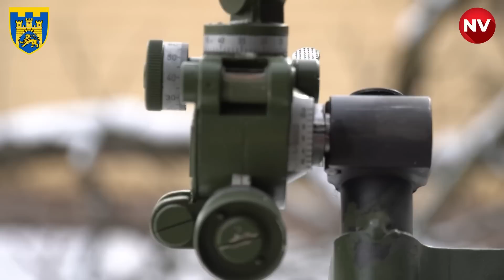Тут кожен день дуже інтенсивний. Як працюють мінометники ТРО в Бахмуті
Мінометники 125 бригади ТРО розповіли про інтенсивні бої в районі Бахмуту та як працюють за 1600 метрів від ворога. Захисники також показали свіжі міни, які Укроборонпром виготовив вже в новому році та розказали як загартуватися, а не зламатися на війні. (Відео Сил тероборони України)